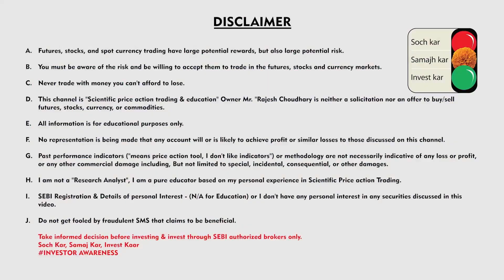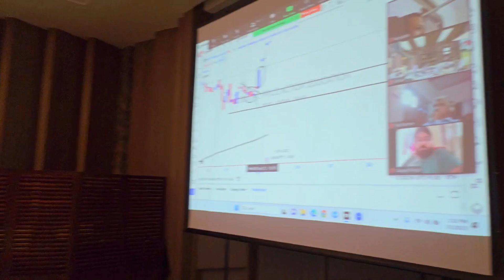3 Genius Ways Mumbai Classrooms Are Empowering Students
3 Genius Ways Mumbai Classrooms Are Empowering Students

Are you curious about what's happening in Mumbai classrooms? Find out how students are getting empowered in class and taking charge of their education! From interactive lessons to innovative teaching methods, discover the inspiring stories of Mumbai's young minds. Get ready to be motivated and inspired by the next generation of leaders!

🔵 PERSONAL MENTORSHIP IN LIVE MARKET

🔵ABOUT ME
Hello Everyone